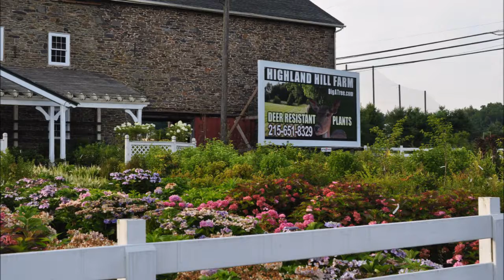3 Ft Tall Plus Emerald Greens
3 Ft Tall     Plus Emerald Greens